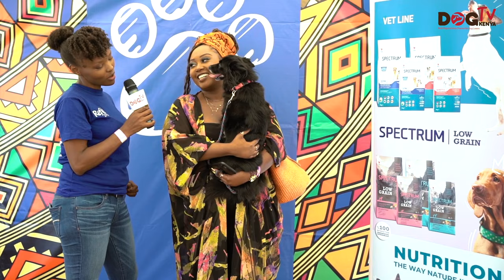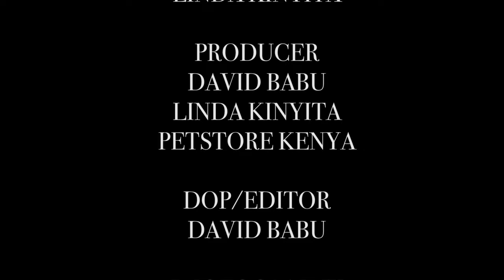DOGS ,DOGS AND MORE DOGS @DOGTOBER FEST 2022 (DOG TV KENYA EPISODE 106)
TODAY WE MEET BEAUTIFUL DOGS AND THEIR AWSOME OWNERS @DOGTOBER FEST 2022
TO ORDER ANY PETS PRODUCTS OR FOOD.